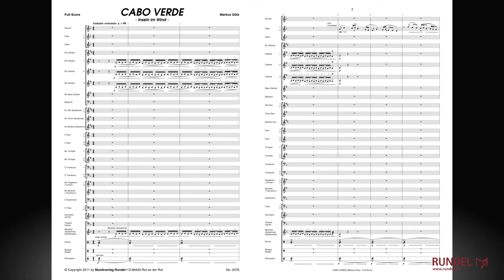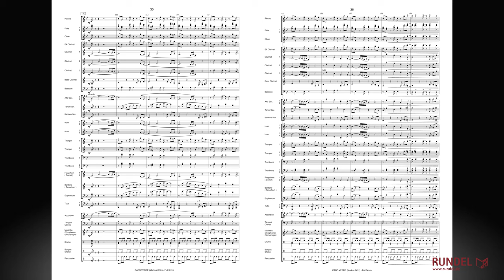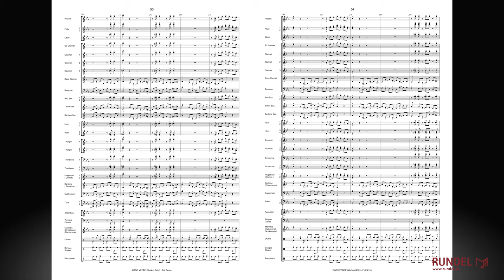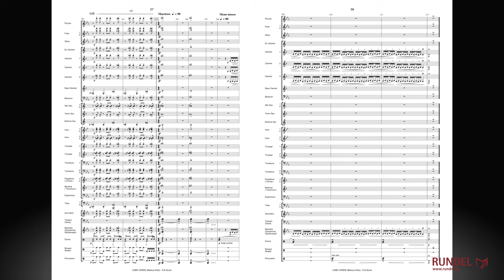Cabo Verde (Inseln im Wind) | Markus Götz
Der Komponist Markus Götz ist ein sehr genauer Beobachter der bei seinen Reisen oft viele Eindrücke sammelt, die ihn zu einem neuen Werk inspirieren. So war es auch bei seinem Stück „Cabo Verde“, das nach einer Reise auf die Kapverdischen Inseln (Cabo Verde) vor der afrikanischen Westküste entstand. In vier Teilen schildert Markus Götz musikalische Impressionen dieser Inselgruppe, die sowohl von afrikanischen als auch karibischen Einflüssen geprägt ist.

„Inseln im Wind“ malt ein Bild der unberührten Natur – wie die Inseln aus Wellen und Wind geboren werden. Der Mensch lebt zunächst im Einklang mit der Natur. Im zweiten Teil „Die Eroberung“ erscheinen die Einwanderer mit Fanfaren und Waffen. Sie zerstören die Harmonie. Ein Sturm symbolisiert den Kampf verschiedener Kulturen, dazwischen erklingen immer wieder die Wellen und der Wind. Letztendlich ertönen triumphale Siegesklänge ... doch wer hat gesiegt? Der dritte Teil trägt den Titel „Das traurige Lied“. Die alten Einheimischen singen von Sklaverei und Armut, Auswanderung und Exil. Dieser Teil ist ein Bolero, allerdings nicht der typische, spanische Bolero, sondern ein langsamer, balladenartiger Bolero, wie er in der Salsa-Musik üblich ist. Als Gegensatz dazu und als feierliches Finale erklingt im vierten Teil „Das Fest des Lebens“, voller Rhythmus, Tanz und Lebensfreude. Und am Schluss bleibt wieder nur eines: Die Wellen und der Wind...

Als Besonderheit in diesem Stück hat Markus Götz ein Instrument integriert, das zwar auch mit Luft betrieben wird, aber nicht standardmäßig zum Blasorchester dazugehört: Das Akkordeon. Es schafft hier eine ganz außergewöhnliche Klangbereicherung.